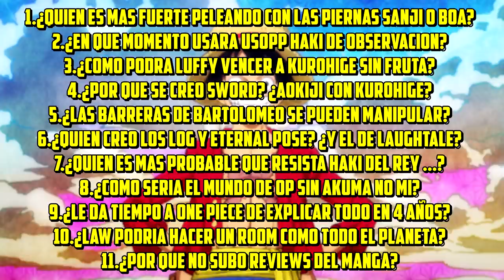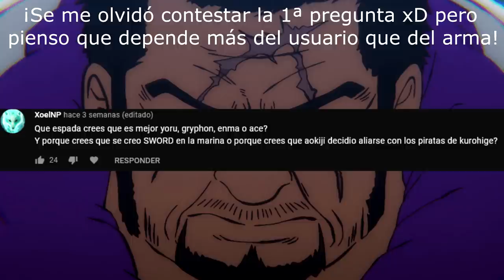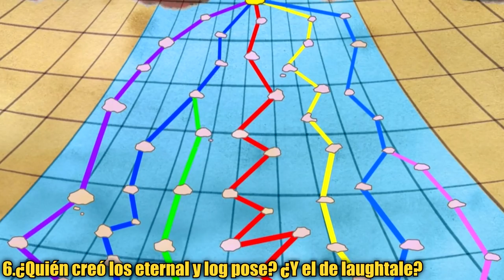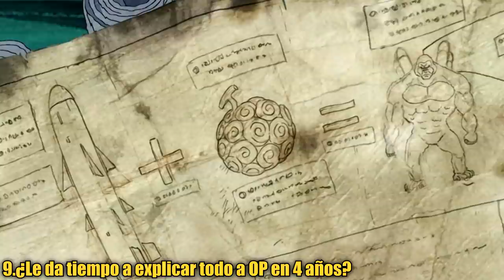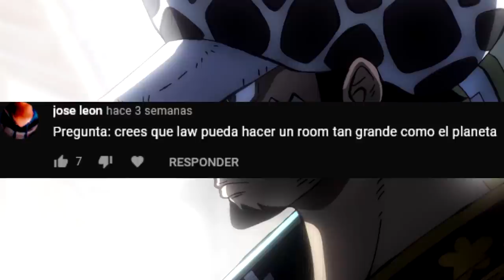😲 ¿VA a RESOLVER ONE PIECE todos sus MISTERIOS en 4 AÑOS? 😲 Preguntas y Respuestas 25 - Luffy No Mi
👉🏻 ¿Cómo sería el mundo de ONE PIECE sin AKUMA NO MI? 🥝